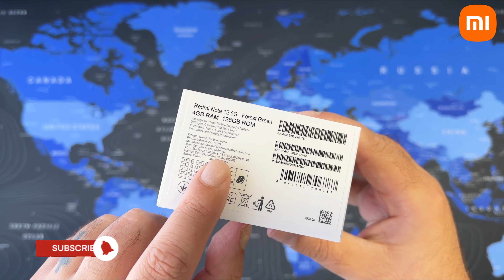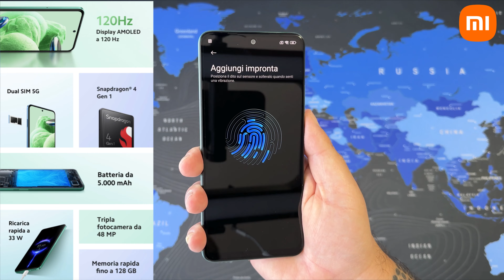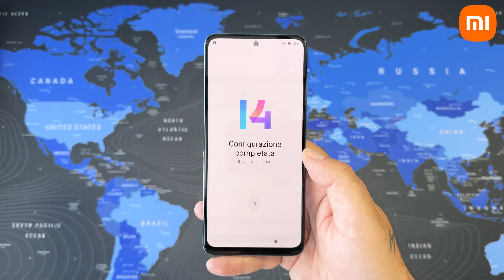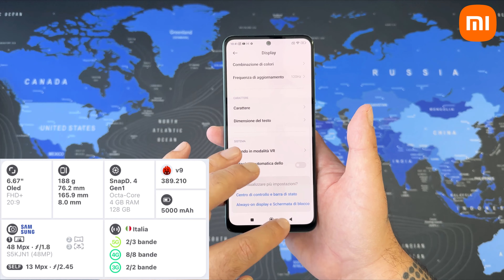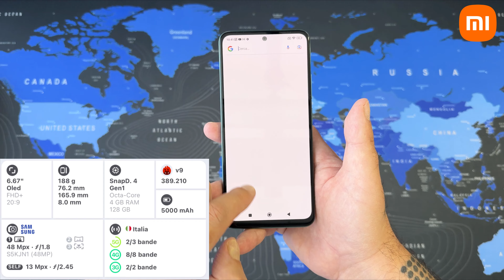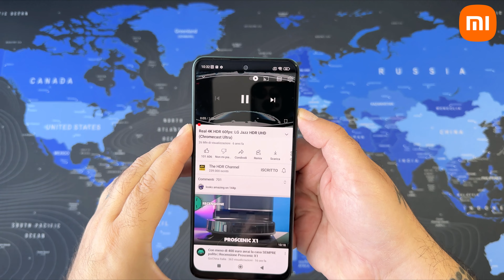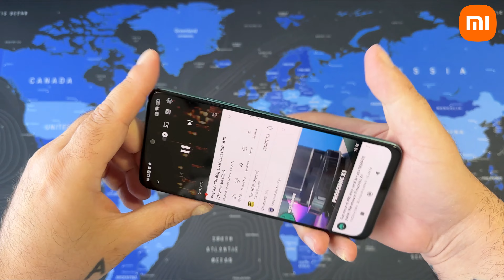Redmi Note 12 5G by Xiaomi - Unboxing and Hands-On